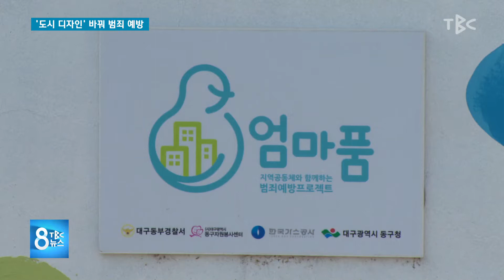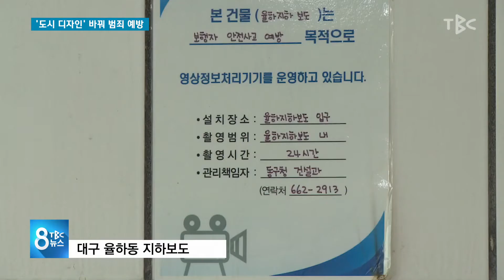‘도시 디자인’ 바꿔 범죄 예방 180107 [TBC-띠비띠]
‘도시 디자인’ 바꿔 범죄 예방!